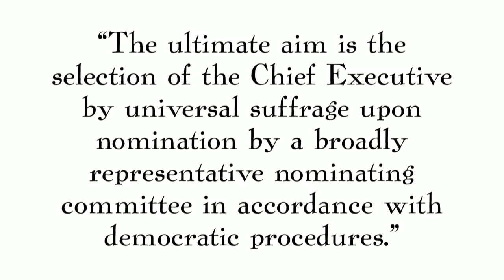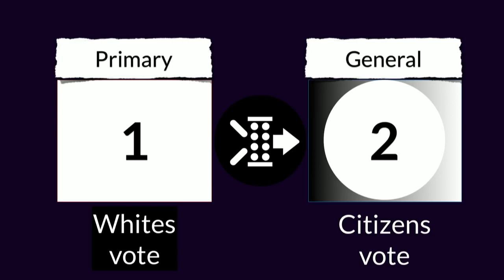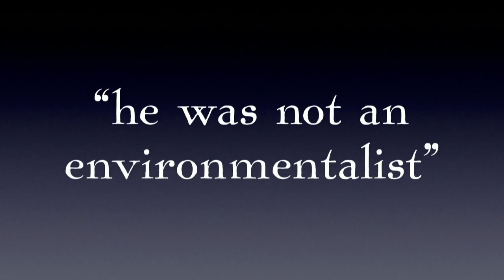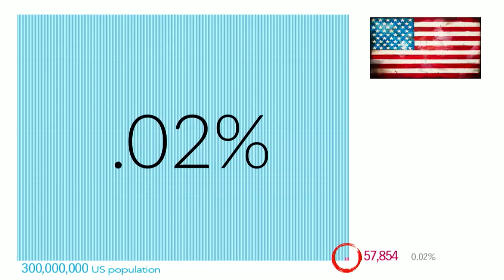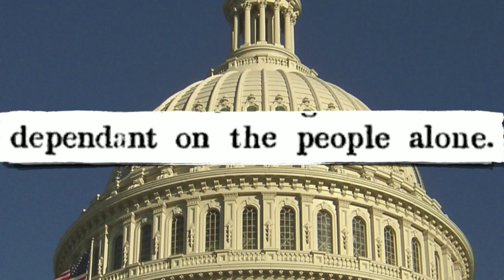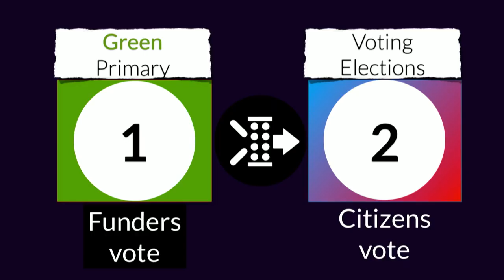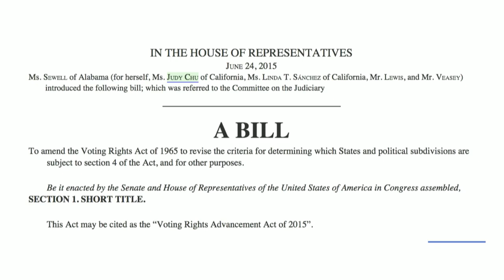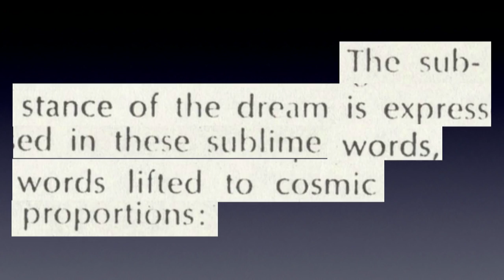Our democracy no longer represents the people Here's how we fix it Larry Lessig TEDxMidAtlantic